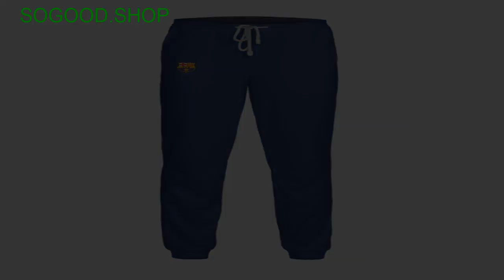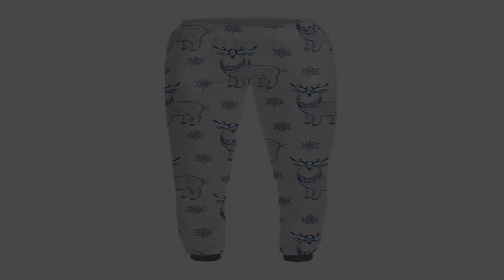Купить Свитшоты в Усолье-Сибирском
интернет магазин футболок, приглашает Вас за покупками.